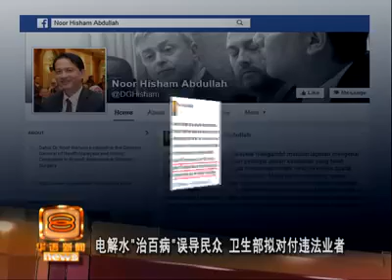Kangen Water in Chinese News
Alkaline Water Scam